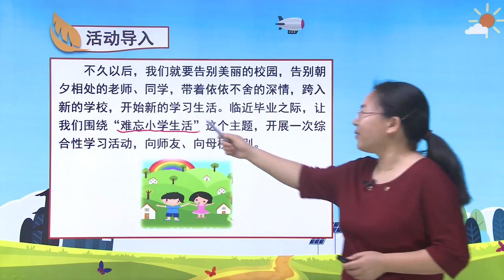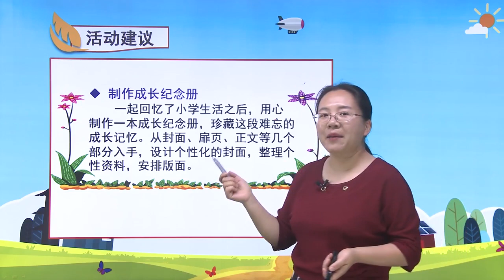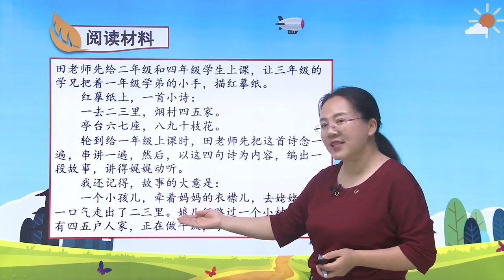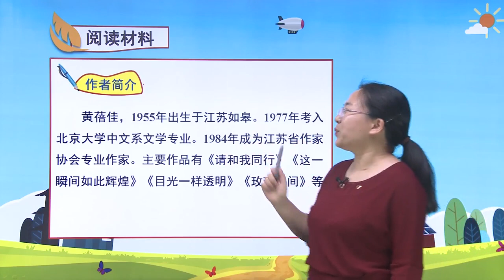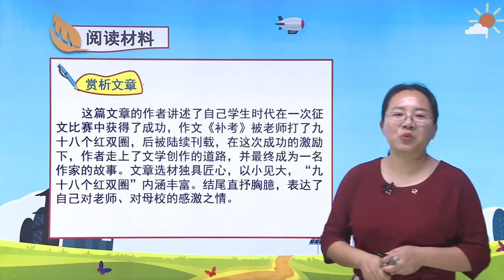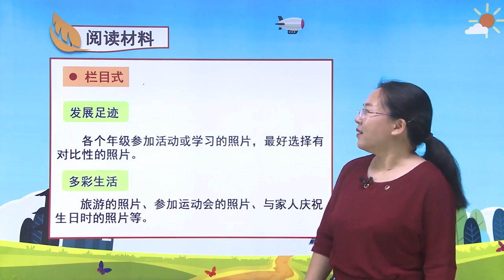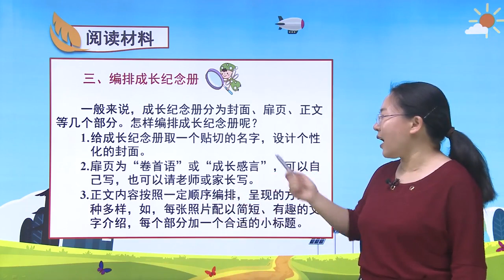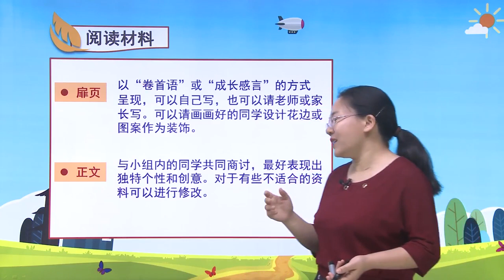人教版小学语文六年级下册 第六单元 综合性学习 难忘小学生活第一课时 回忆往事